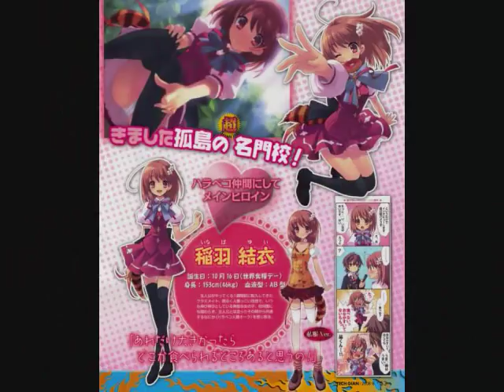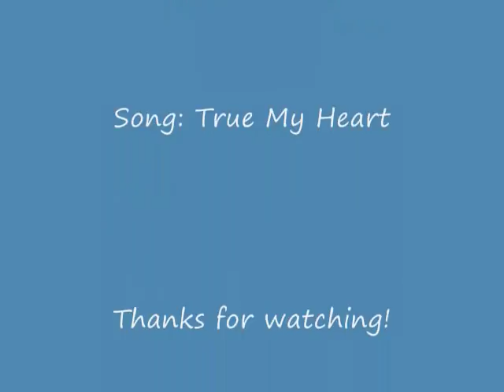~Noizi Ito Tribute~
A fan video of my favorite artist, Noizi Ito! I used 4 of her works, since I could only fit  so much

DICLAIMER
I OWN NONE OF THE PICTURES OR THE SONG. THIS VIDEO IS ENTIRELY FAN MADE AND IN NO ASSOCIATION WITH THE COMPANY, ARTIST, OR SONG ARTIST